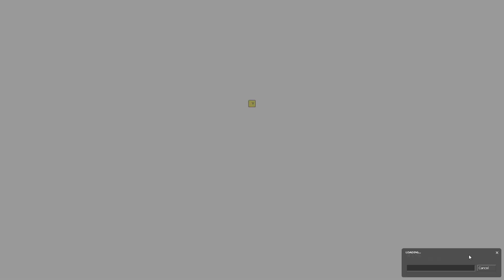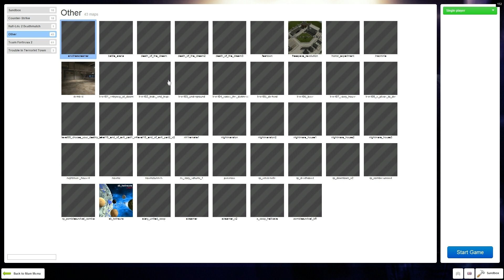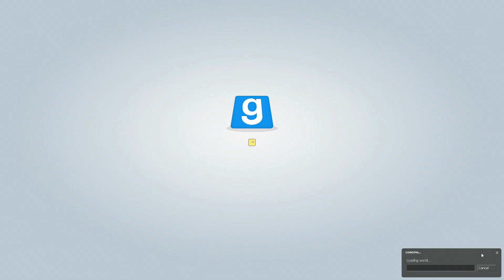Gmod (scary screamer fun time)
WOO LETS HAVE SOME FUN